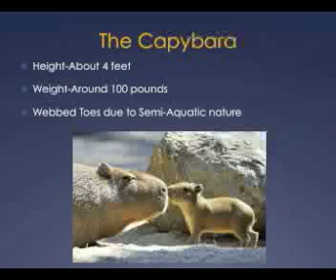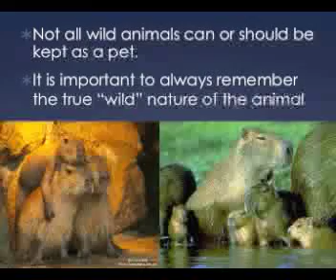Law Enforcement on Wild Capybara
Capybara, also known as water hogs, are the largest rodent in South America and has been an increasingly popular source of meat production. The meat of the capybara is very similar to pork products in taste and quality of meat. Due to the animal's semi-aquatic nature, it is a popular dish to dine on during lent due to the Catholic churches' acceptance of the species being a fish product and not a source of meat during this time. It is important however to remember that these animals are a wild species and with that comes different rules and regulations compared to other animals in which we consume on a regular basis. Farming these animals has become increasingly popular in South America and it is imperative to focus not only on the here and now but on the specie itself and the effects farming this animal can have on itself.

Authors- Jacklyn C. Martin and Julie M. Fagan, Ph.D
Rutgers University - Spring 2014